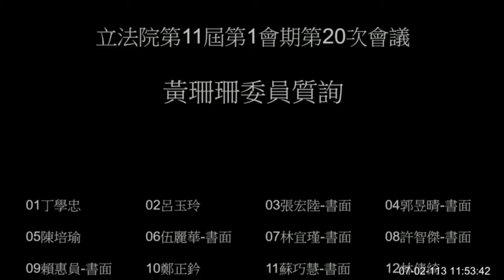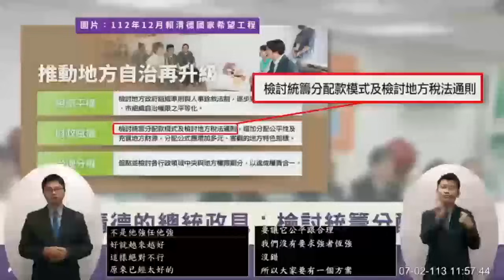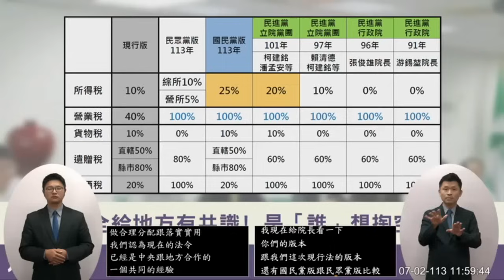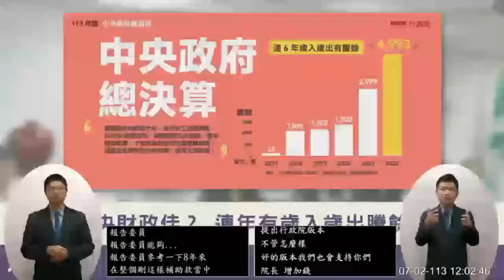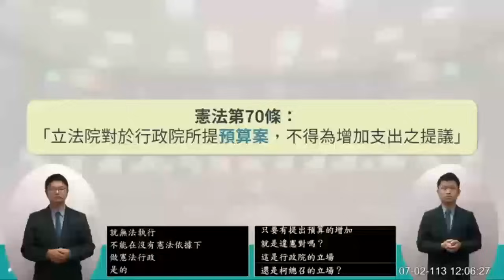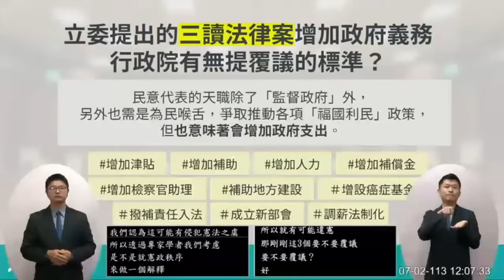民眾黨 黃珊珊 質詢 行政院長卓榮泰 財劃法 融資公司 （總質詢．財政組） 20240702 院會 【立法院演哪齣？】